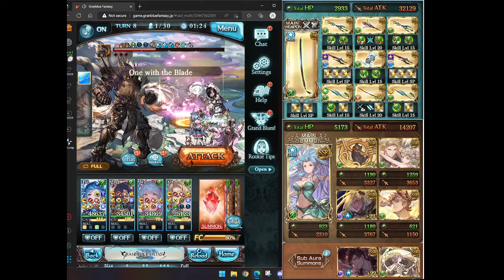GBF holloween lich wind magna kengo loop demo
magna x zepth and 1 more ULB zepth in case u need to charge
maximum is 14 turns, this time all the damage comes from skill spams